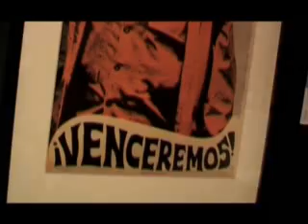"La Guerra Fredda. Arte e design in un mondo diviso 1945-1970"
Video di Latocreativo della mostra del Mart "La Guerra Fredda. Arte e design in un mondo diviso 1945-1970"